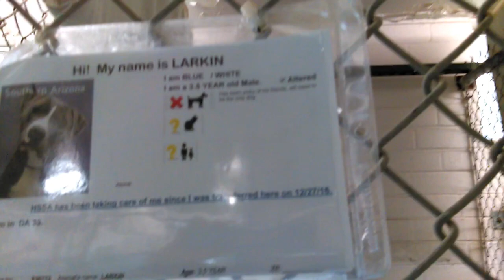Old film❤️Larkin 3y Pet Id 836713 kennel 33 Humane Society of Southern AZ❤️2-13-2017adopted2-27-2017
❤️Larkin 3y Pet Id 836713 Pit Bull Terrier Sits on Cue at kennel 33 Humane Society of Southern Arizona❤️3450 N Kelvin Blvd on 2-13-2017adopted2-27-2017
Larkin is such a Cool Doggie. The first couple of weeks He would bark at me when i entered the Shelter, but Larkin, Hotch & some of the other Doggies are so attentive & Those Eyes .. They Get me Every Time.